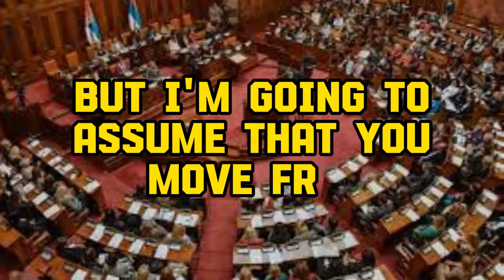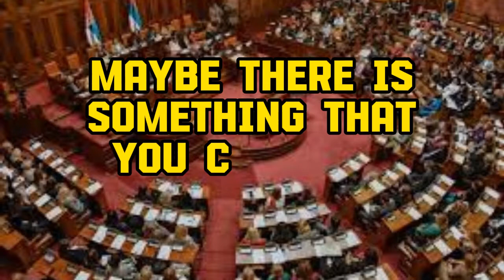There's a Hidden Fortune Awaiting You. Here's Where & How to Look It Up.socail security update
Tags.